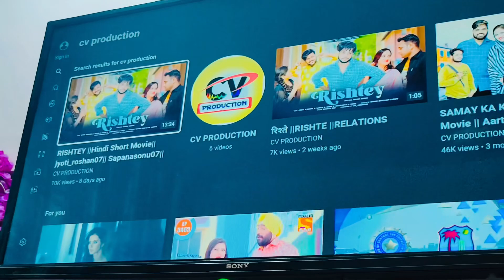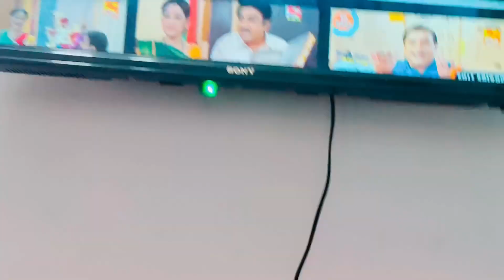ज्योति की टूटी चप्पल🥿 हाल हुआ बेहाल😳॥jyoti_roshan07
ज्योति की टूटी चप्पल🥿 हाल हुआ बेहाल😳॥jyoti_roshan07 dailyvlog emotional lifestylevlog newvlog comedyvideo fun vlogs aarti_aakash07 #